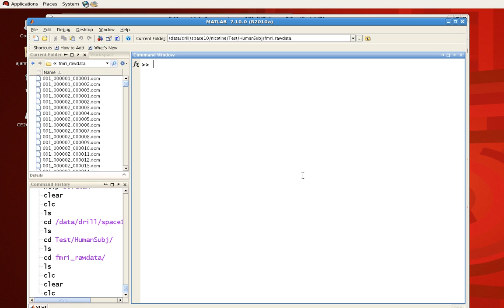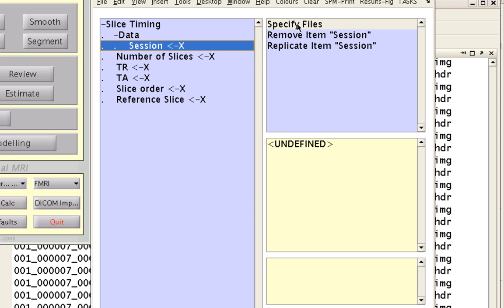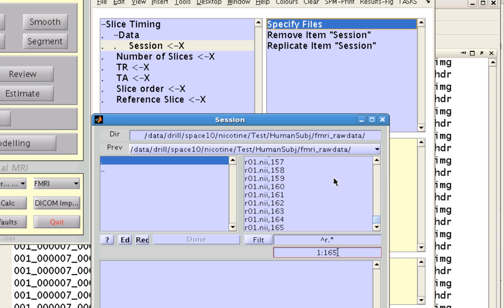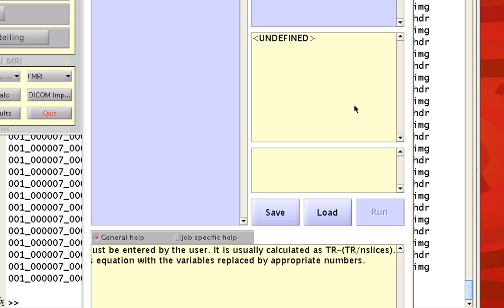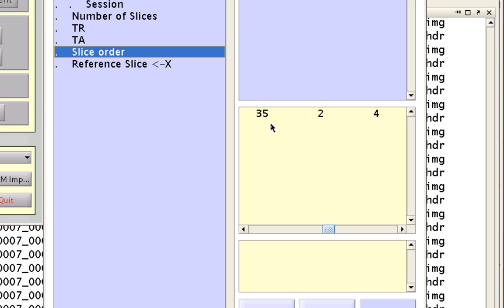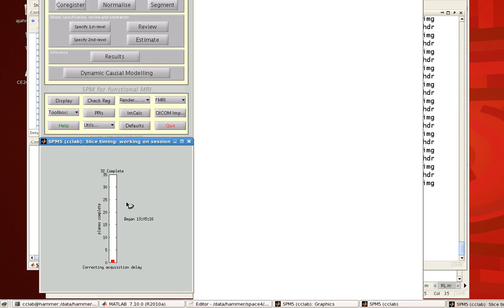SPM Slice Timing Correction: GUI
Demonstration of SPM's slice timing correction through the graphical user interface.